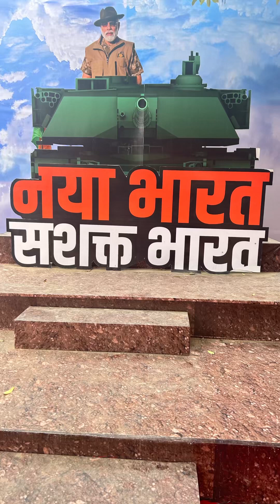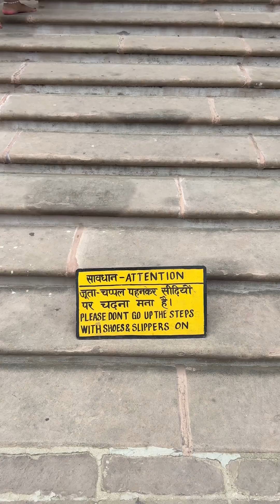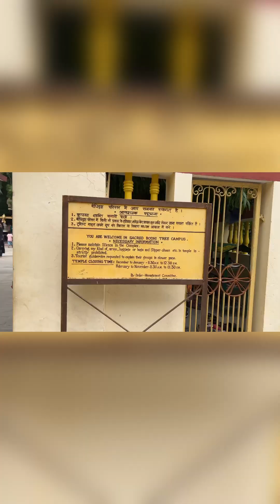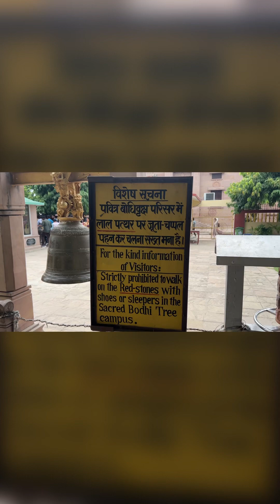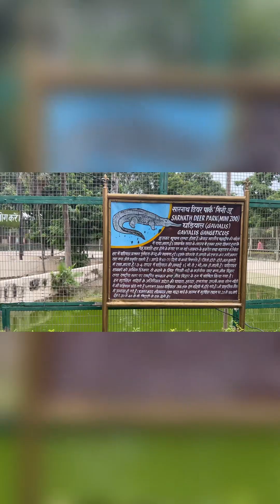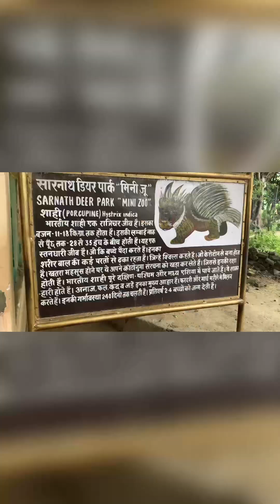सारनाथ वाराणसी blog enjoy this video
sarnath # Varanasi